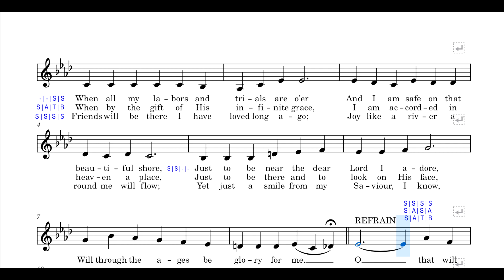O That Will Be Glory | Alto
O That Will Be Glory Rehearsal Guide
music and text by Charles H. Gabriel, 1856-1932 O That Will Be Glory Rehearsal Guide
music and text by Charles H. Gabriel, 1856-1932